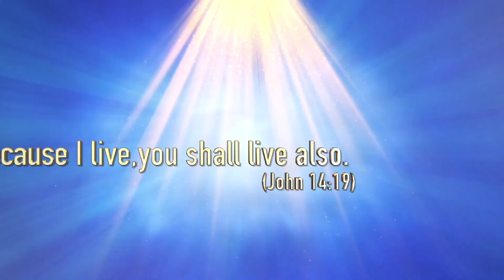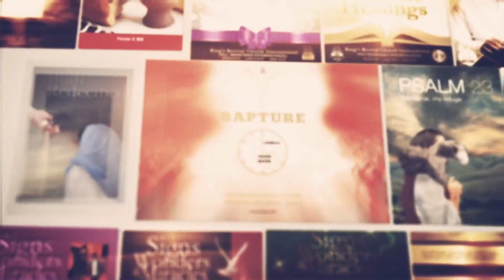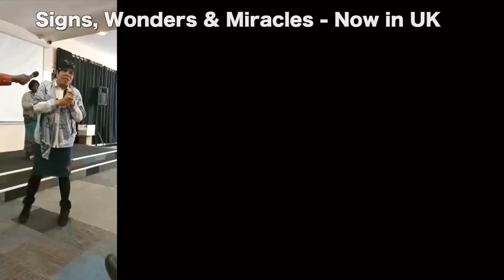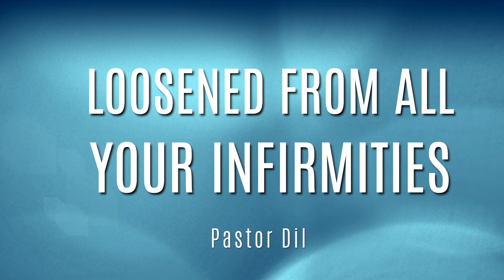LOOSENED FROM ALL YOUR INFIRMITIES - PASTOR DIL